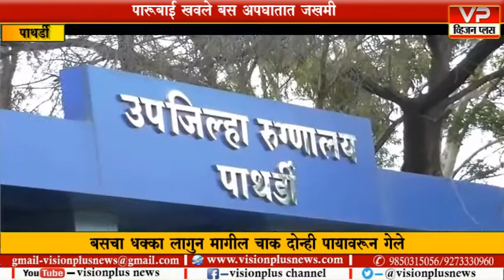पाथर्डी- बसची चाके पायावरून गेल्याने महिला जखमी